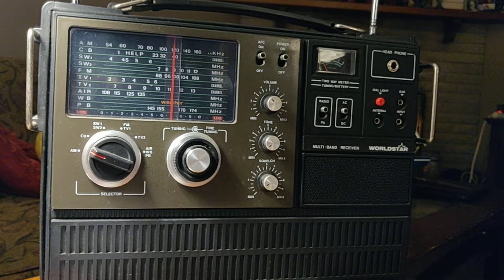WHAM NewsRadio 1180 KHz - Rochester NY